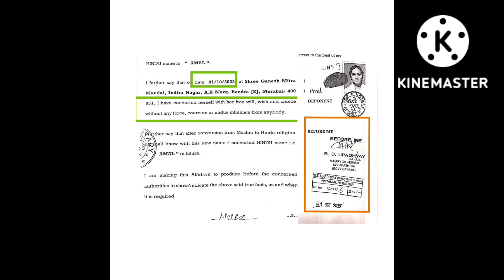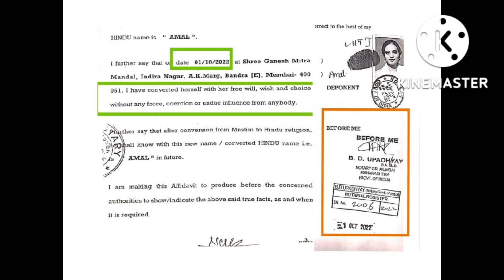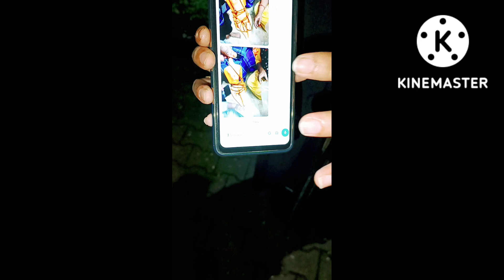ladki Bhagi Nahin❌Shaadi Ke 4 din pahle ladki ko Jadu Tona Karke Aagva Kiya😡 Sajish#Bhagwa Love trap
ladki Bhagi Nahin❌Shaadi Ke 4 din pahle ladki ko Jadu Tona Karke Aagva Kiya Gaya 😡 Sajish Bhagwa Love trap
Ek Taraf ladki ko bola jata hai tere मां-बाप Tujhe Maar Dalenge dusri Taraf maa baap ko bataya Jata Hai Tumhari ladki Tumse Milana Nahin chahti Kab Tak yah chaal Chali Jayegi 😡 musalmanon ke khilaf❓Hamare bacche Hamara sharmaya Hai Puri Zindagi Ki Hamari Jama punji hai use Itni Aasani se Kisi Ko lootane Nahin Denge 🙅Ghar wapasi to yakeeni hai.👍👍hai aap sab Dua kijiye 👐Allah is Majboor baap ki Fariyad Sun Le aur Hamari mehnat Aur duaon Ko Qabul Kare Aameen Shabina Anis Qureshi